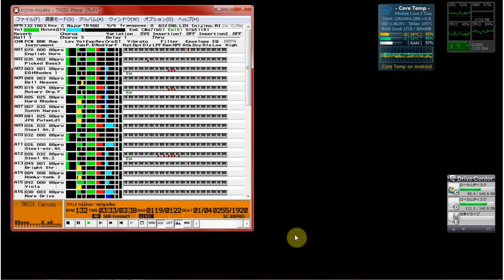【MIDI再生】高野寛／ 虹の都へ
【 　曲　名　 】虹の都へ
【　作曲者名　】高野寛
【　作詞者名　】高野寛
【　編曲者名　】高野寛
【【アーティスト】高野寛
【　対応音源　】XG

MIZUNOのスキーウェア「ケルビンサーモ」のCMソング
1990年2月7日発売